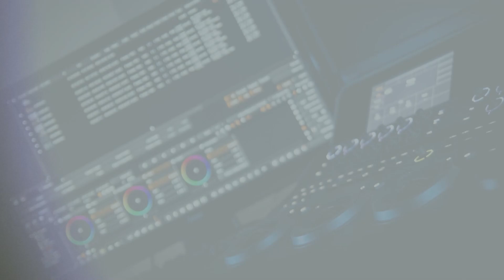Podpisanie umowy na dofinansowanie budowy ścieżki w koronach drzew w Ciężkowicach.